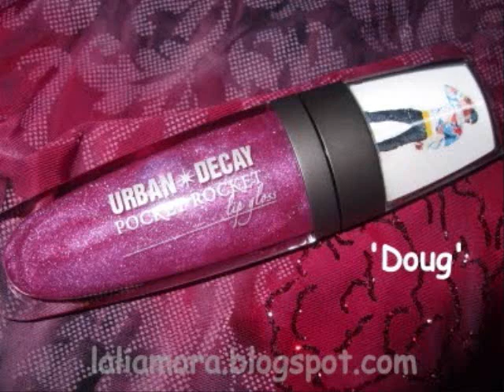Summer 's 16 Qustions Tag .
I tag all of you
1 whats ur name
2 when's your birthday
3 how old are you
4 whats your faveorite color
5 what nail polish do you have on
6 whats your faveorite blush
7 whats your faveorite bronzer
8 whats ur fave lip gloss
9 whats ur fave lipstick
10 what was ur faveorite birthday
11 whats ur skin type
12 what face wash do you use
13 what moisturizer  do you use
14 whats ur dream car
15 whats ur faveorite pures
16 what color is ur room